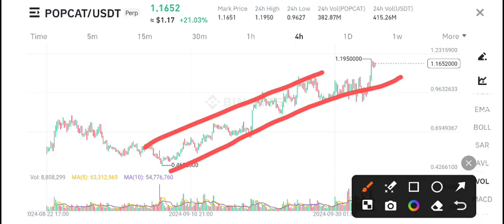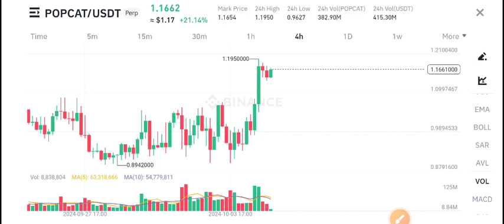POPCAT Coin Price Prediction! Popcat News Today! POPCAT crypto